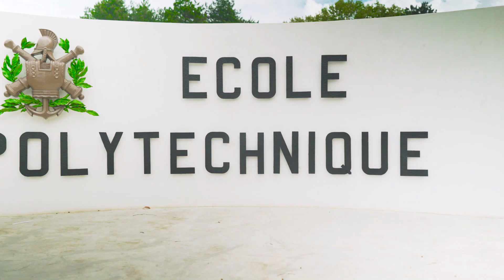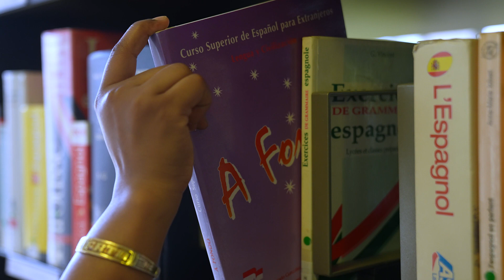MSc&T Artificial Intelligence and Advanced Visual Computing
The École Polytechnique Master of Science and Technology in Artificial Intelligence and advanced Visual Computing is a two-year program, entirely taught in English and designed for highly qualified and internationally oriented students. It provides you with an in-depth understanding of the most recent techniques in artificial intelligence and teaches you to implement them efficiently.

This research-oriented program is at the heart of digital science and its latest, most promising applications. Its curriculum comprises two complementary branches, namely Artificial Intelligence and Visual Computing. The first branch takes into account statistical learning and data analysis, while the second looks at 3D computer graphics, virtual and augmented reality, multimodal interaction, computer vision, robotics, and 3D manufacturing.